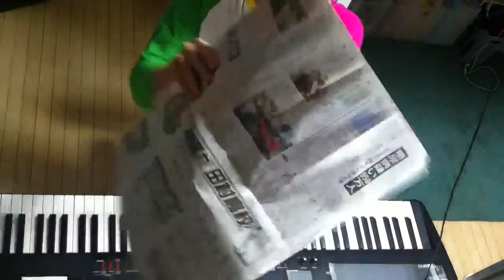2014.08.11 Aratori ex atonal 1